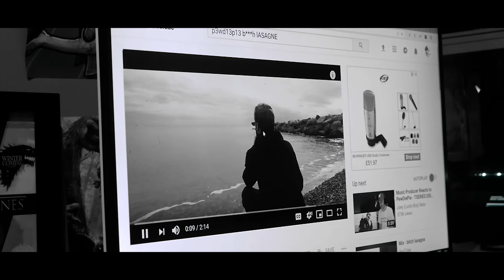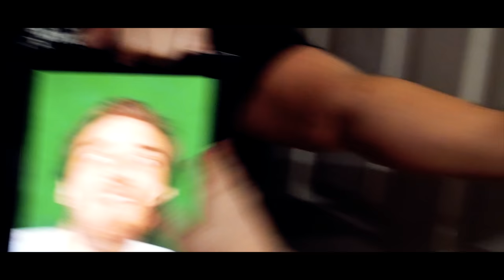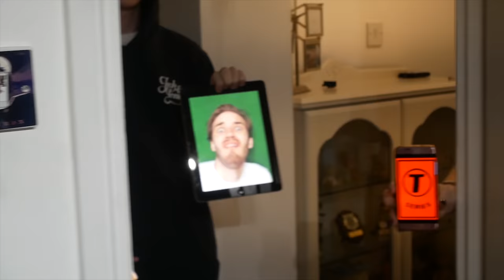Calling All YouTube Stars - PewDiePie DISS TRACK (Official Music Video)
The OFFICIAL VIDEO for our Diss Track - calling out Logan Paul, PewDiePie, T-Series, LilTay + more.

COMING SOON to iTunes and Spotify